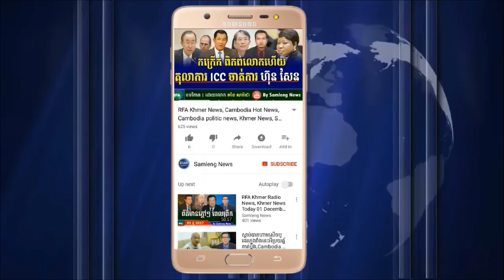បទសម្ភាសន៍ លោក ហ៊ីង ប៊ុនហៀង ថាគ្មានលុយទុកនៅអាមេរិកទេ, Cambodia Hot News, Khmer News